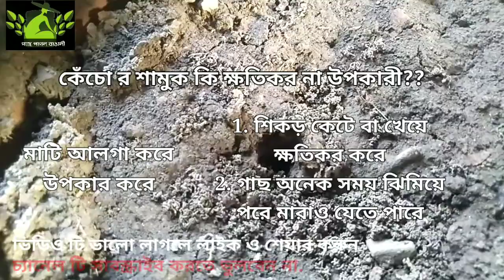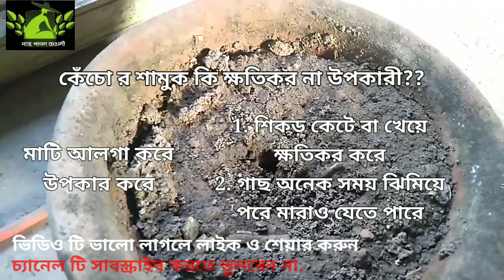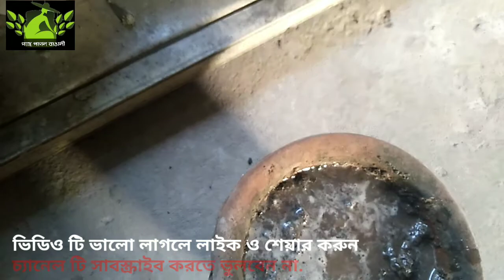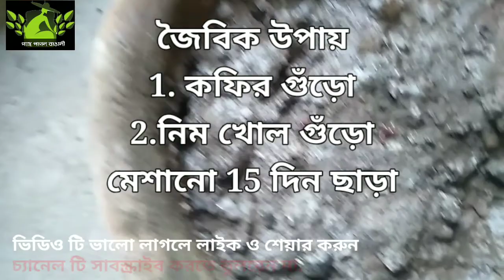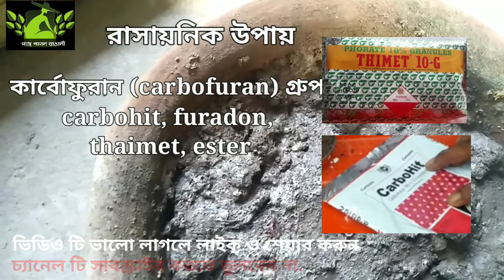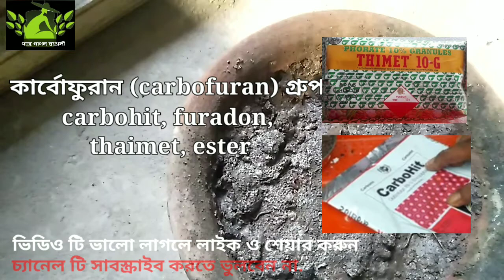কেঁচো থেকে মুক্তি||kecho theke mukti|how to make potting soil free from earthworm,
আমি এই ভিডিও এর মাধ্যমে দেখিয়েছি কি করে কেঁচোর অতিরিক্ত আক্রমণ থেকে আমাদের গাছ কে কি করে রক্ষা করবো.
ডিমের খোসা কে কুচি করে দিয়েও অনেক সময় এই সমস্যার সমাধান করা যায়.
আমাদের ফেইসবুক পেজ এ লাইক করুন ও শেয়ার করুন..

আমাদের ফেইসবুক গ্রুপ এ যুক্ত হন র আপনার গাছের সমস্যার সহজ সমাধান পেয়ে যান.